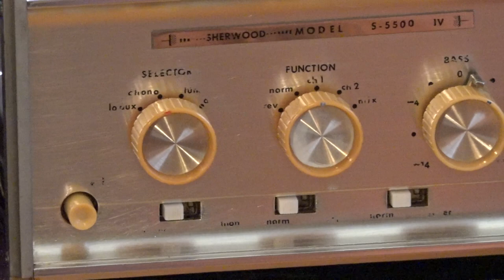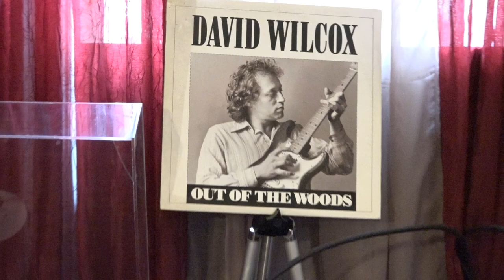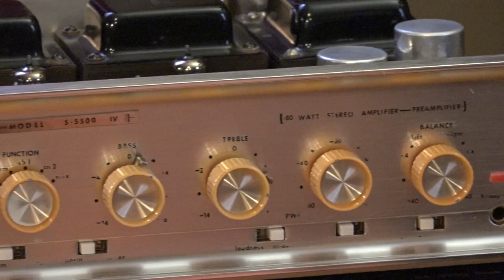Bad Apple - David Wilcox - 104/2 REFERENCE LOUDSPEAKERS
Bad Apple - David Wilcox -  Sherwood S-5500 IV integrated 80 watt amplifiers